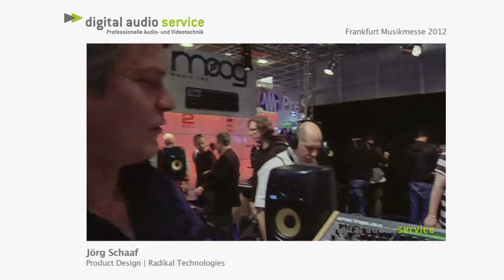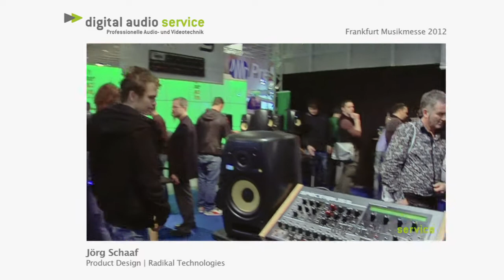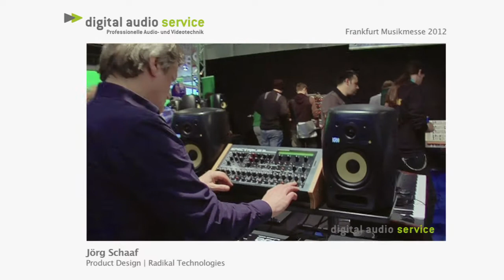Radikal Technologies spectralis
We have a wide variety of professional audio gear for your studio with an unbeatable customer service.